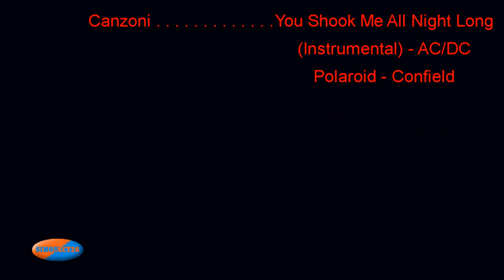[HD] Tutti i gol del Catania stagione 2010/2011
Ecco il video con tutti i gol del Catania della fantastica stagione 2010/2011, quella del CATANIA 46 (punti)... in HD!!! il video comprende i gol fino alla 34^ giornata, poichè le altre vengono bloccate.. la parte finale del video la trovate sulla pagina Facebook!
simonect26 Calcio Catania tutti gol top ten stagione 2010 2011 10/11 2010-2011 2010/2011 46 punti record derby catania Palermo coreografia 4-0 4 0 HD HQ Giampaolo Simeone Vincenzo Montella aeroplanino Maxi Lopez Giuseppe Mascara Bergessio Andujar Silvestre Papu Gomez Marco Biagianti Llama Francesco Lodi punizioni juventus lecce Ciro Capuano eurogol milan Ezequiel Schelotto Ricchiuti Carboni el Pitu Barrientos Spolli Ledesma Morimoto Catellani Pesce Alvarez Mirko Antenucci Torino serie a b live